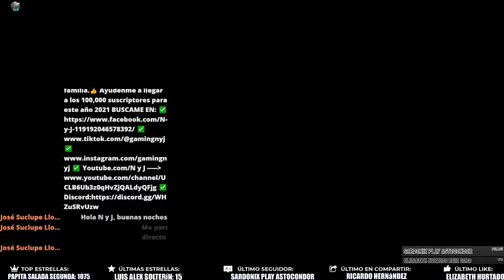Eh Eh EY aliens!! - Fortnite